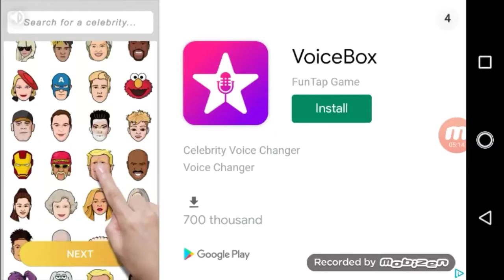Slither.io 001 Big Bad Snake vs 737582740 Tiny Invasion Worms